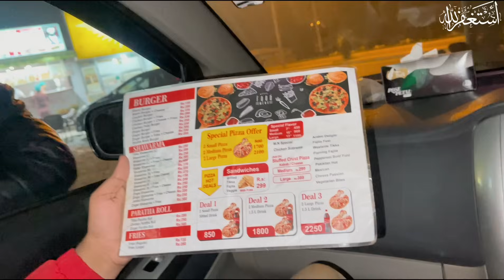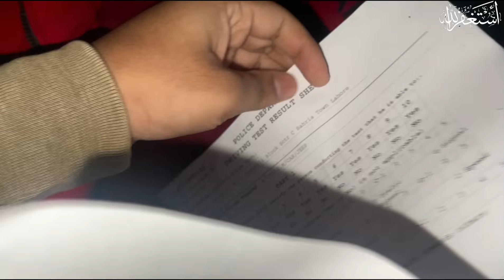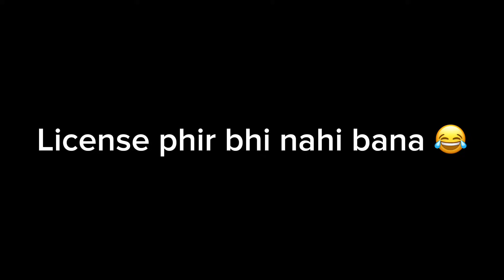Never TRUST Your Friends ft. License 🫡 | Team Sinister